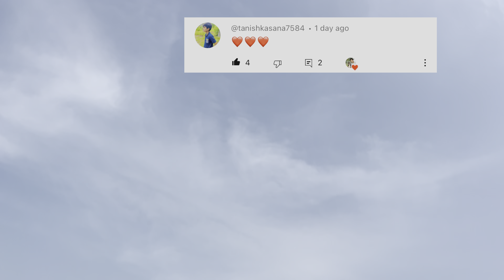Chotu ki Training Ka 2 Din // Thanos Ko Zoya Ne Dikhaya Kung-Fu￼